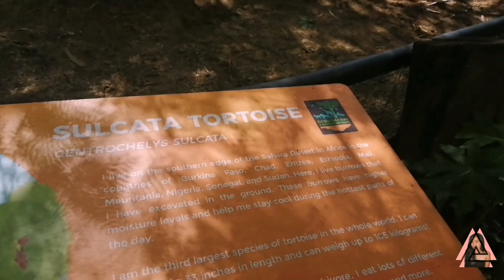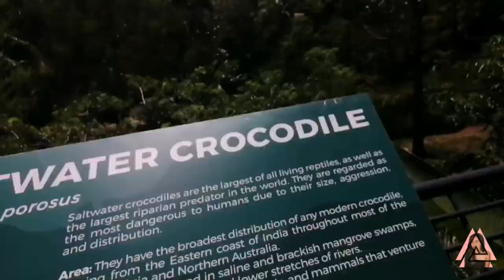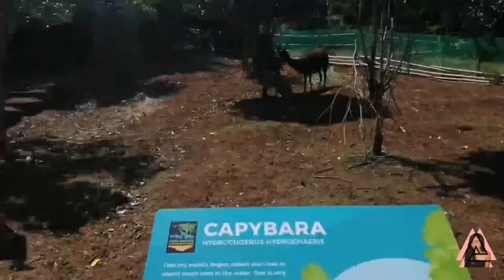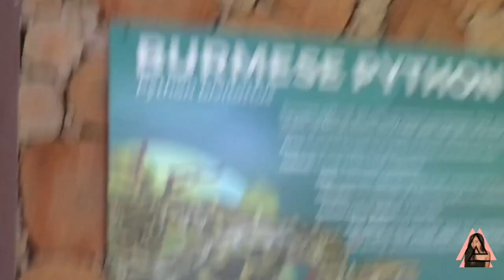First Vlog + CEBU SAFARI ADVENTURE PARK